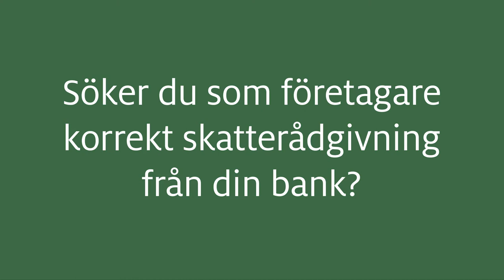Ålandsbanken Private Jonas Svensson